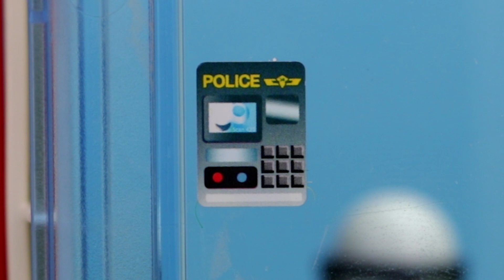Playmobil Polizei - Kevin legt die Polizei lahm - Teil 1 - Playmobil Film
Playmobil Polizei: Kevin bricht aus seiner Zelle im Playmobil Gefängnis aus und möchte abhauen. Doch er verläuft sich in der Polizeistation. Kann er entkommen?